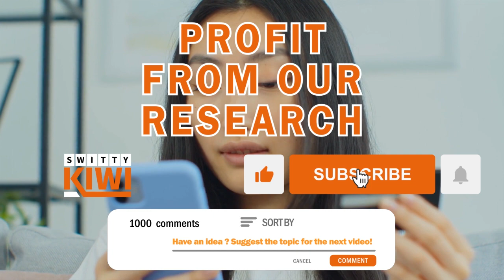✨REVEALED: Latest Guide to Hauling With Cargo Vans, Sprinter Vans, and Straight Trucks 💰 SHIP S2•E93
Latest Hauling Secrets Revealed. Cargo Van, Sprinter Van & Straight Truck Hauling Secrets Revealed: Which One Should You Choose – and When? (Listen to the Pros!) - Guide to Making Money Hauling.